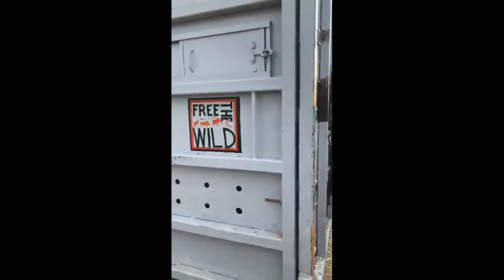Kavan reaches his home in Cambodia / Story of a sad elephant / Why was kavan sad